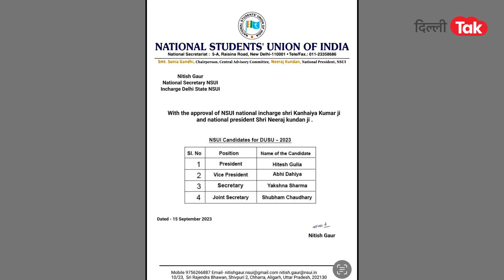DUSU ELECTION 2023 : DUSU चुनाव में ABVP-NSUI के बीच होगी कड़ी टक्कर!|DilliTak